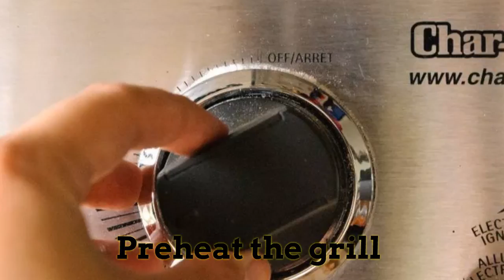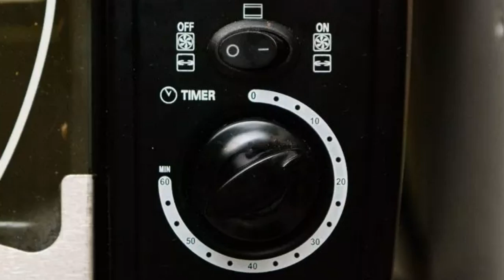How to Cook Chorizo / Chorizo and egg breakfast buritto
The chorizo is very easy to made and it seems very tasty . It may also be serve with the tea . There are many methods to cook the chorizo like it may also be cook by grilling and browling is also a method to cook chorizo .